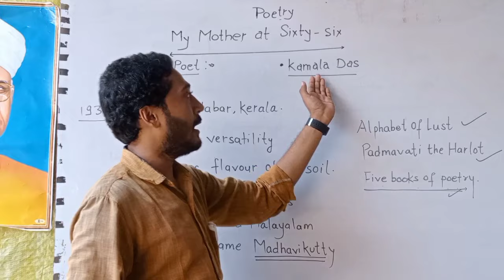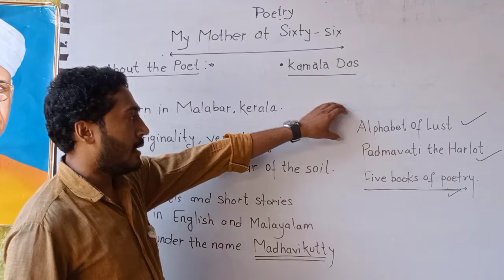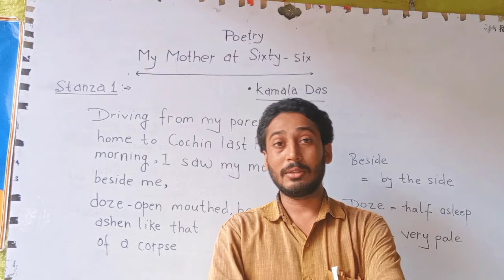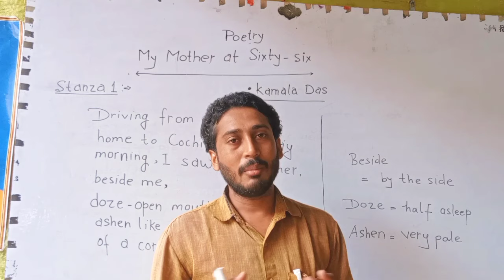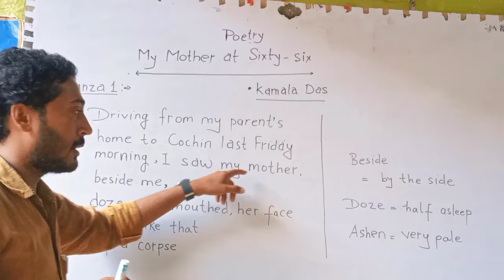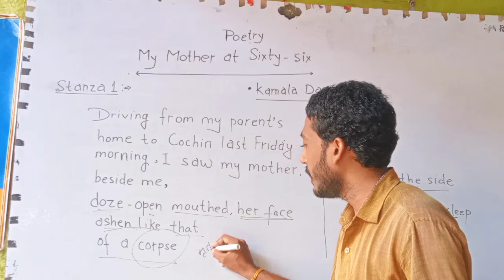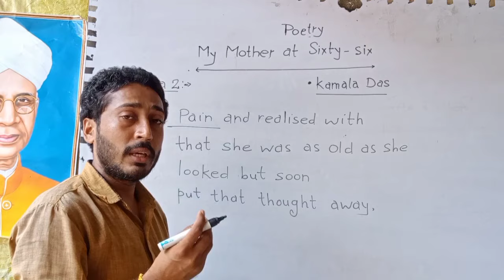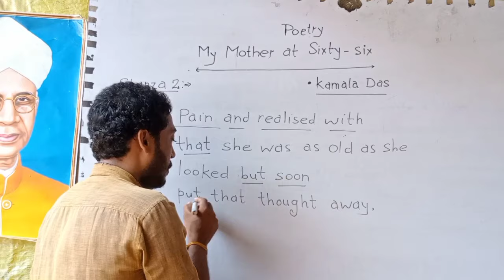Flamingo! First Part Of First poem#RDPSKNOWLEDGEWORLD